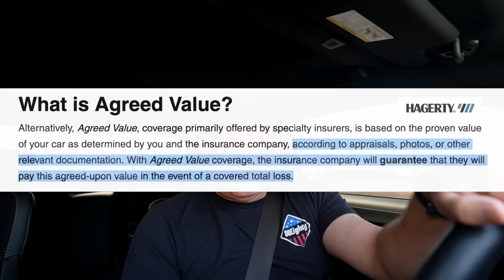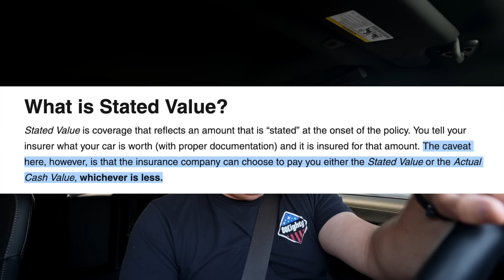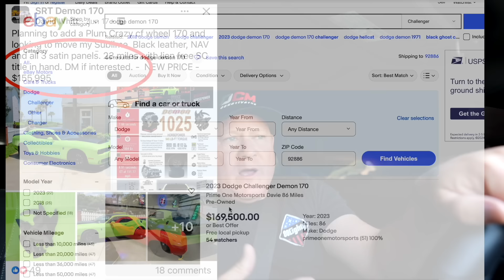DEMON 170 WRECKED AND TOTALED... WILL INSURANCE PAY THE MARK UP BACK?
In this video I share my thoughts on this recent 2023 Dodge Demon 170 that got totaled and how the insurance company may handle this.